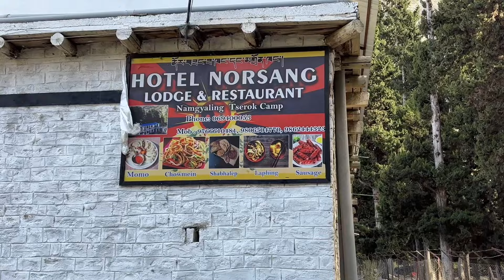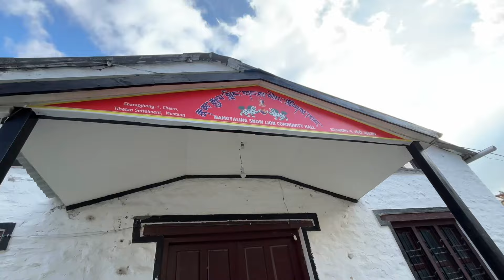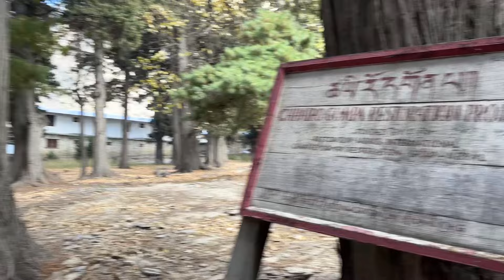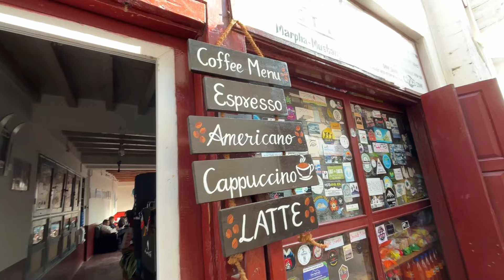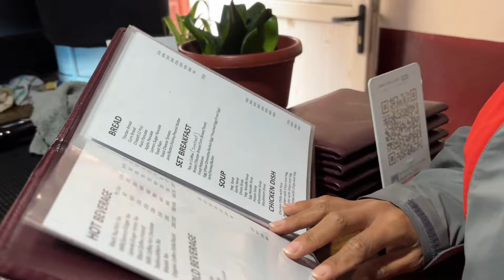The one and only Tibetan settlement in mustang